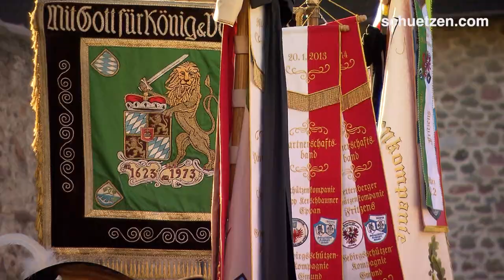Sepp-Kerschbaumer-Gedenkfeier 2018 - Südtirol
Kurzvideo zur Sepp-Kerschbaumer-Gedenkfeier am 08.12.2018 in St. Pauls/Eppan - Südtirol.
„Wir gedenken heute des Todes von Sepp Kerschbaumer, der 1964 im Kerker von Verona starb, und auch aller seiner Kameraden, die nicht mehr unter uns weilen. Sepp Kerschbaumer wird für immer ein Symbol des Widerstandes sein. Des Widerstandes gegen die Zerreißung Tirols nach dem 1. Weltkrieg und gegen eine nationalistische italienische Politik, die den deutschen Charakter Südtirols nicht akzeptieren konnte und wollte“, so der diesjährige Gedenkredner Ao.Univ.Prof. Hans-Jürg Humer vor über 2000 Teilnehmern in St. Pauls.